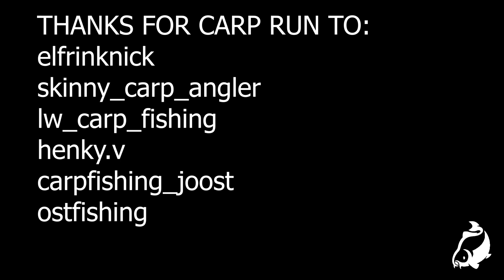Carp Run COMPILATION 2020! PART 23!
CarpRun Compilation 2020  all video's were taken from instagram .
SCREAMING CARP RUN
MEGA CARP RUN
TOP CARP RUN
CARP SOUND
SCREAMING CARP SOUND
CarpFishing run 2019 , CarpRun Compilation 10 minutes!
10 minutes of carp run!
carp run video's
partenza carpa in diretta
partenza carpfishing
partenza carpfishing in diretta
carpfishing compilation
canna volante carpfishing
canne piegate carpfishing
canna piegata carpfishing
Partenza violenta carpfishing
Carp Run Compilation 2019 , all videos were taken from instagram profile of the authors!
CarpFishing 2019
CarpFishing run
Partenza in diretta
Canna piegata carpfishing
Screaming CarpRun
Delkim
Delkim Carp Run
Delkim Run
Partenza Delkim
Partenza avvisatore delkim
Delkim txi
Delkim txi run
Delkim txi d
Delkim txi plus
Delkim tx-i d
top carp run compilation
Carp Run Compilation 2019
all videos were taken from instagram
CarpFishing 2019
CarpFishing run

Partenza in diretta

Canna piegata carpfishing

Screaming CarpRun

Fox mxr+

fox mxr

fox ntxr

fox rx+

fox mx

Carp Run Compilation Volume 3!